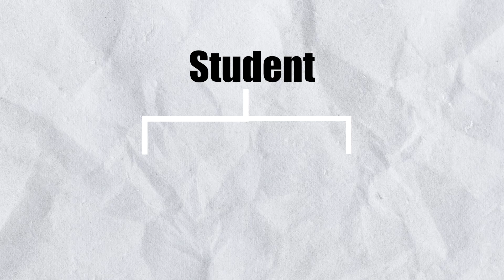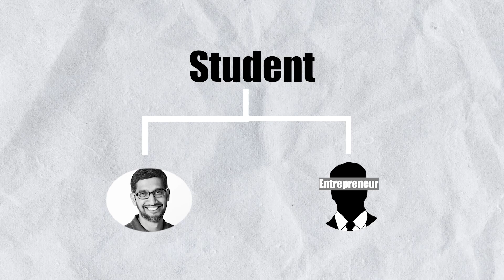Why Choose MBA? Is MBA Worth it? MBA करें या नहीं? Should you get an MBA? Do you need an MBA?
In this engaging video, we delve deep into the question, "Why Choose MBA?" Explore the reasons behind choosing an MBA, aspirations ranging from becoming a CEO to venturing into entrepreneurship, and gain invaluable insights to make an informed decision about your future. 🎓

0:00 Is MBA Worth it?
0:40 Why Choose MBA?
1:05 Aspiration Behind MBA-Becoming CEO
3:15 MBA Aspiration- Entrepreneurship
4:52 Conclusion

💡 Why Choose MBA?

✓Discussing the diverse range of skills and knowledge gained through an MBA program.
✓Highlighting the networking opportunities and professional connections fostered during MBA studies.
✓Discussing the potential for career advancement and leadership development.

🌟 Aspiration Behind MBA - Becoming CEO

✓Understanding the aspirations of individuals aspiring to climb the corporate ladder and attain top leadership positions.
✓Exploring the role of an MBA in equipping future leaders with the necessary skills and expertise to thrive in executive roles.
✓Examining success stories of MBA graduates who have successfully ascended to CEO positions.

💼 MBA Aspiration - Entrepreneurship

✓Exploring the entrepreneurial mindset cultivated through MBA programs.
✓Discussing how an MBA can provide aspiring entrepreneurs with essential business acumen, strategic thinking, and networking opportunities.
✓Showcasing real-world examples of MBA graduates who have leveraged their education to launch successful ventures.

✌️✌️Conclusion:
Deciding whether to pursue an MBA is a big step, but it's ultimately about what aligns with your goals and aspirations.

Suggested Videos:-

→Why MBA?
→MBA worth it?
→Is doing Mba important?
→Why to do mba?
→Why do  MBA?
→MBA or Not?